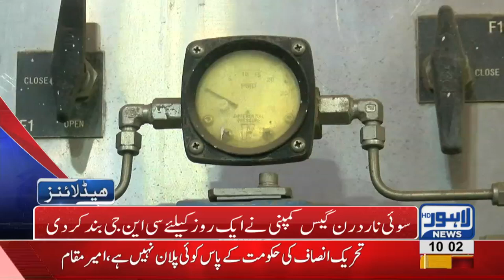10 AM Headlines Lahore News HD – 17th January 2019